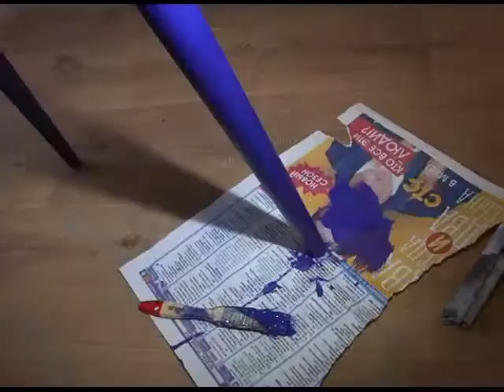Умелые новости: Декорируем стол